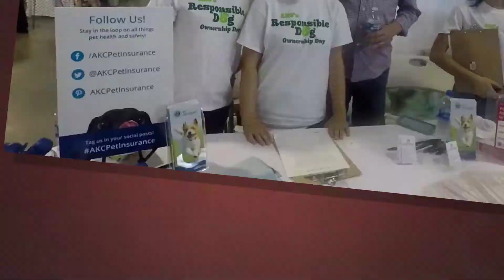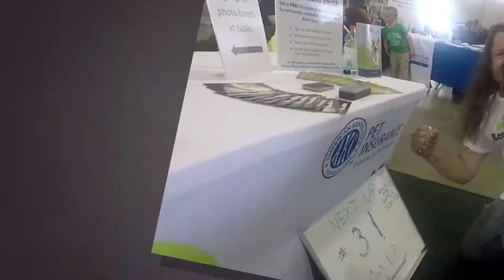PetPartners Team at Responsible Dog Ownership Day, Raleigh, NC